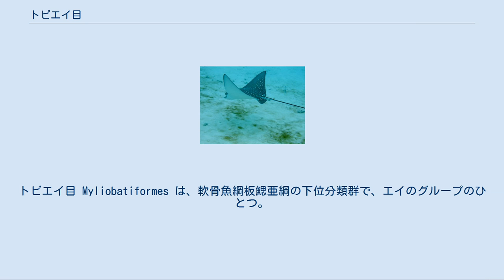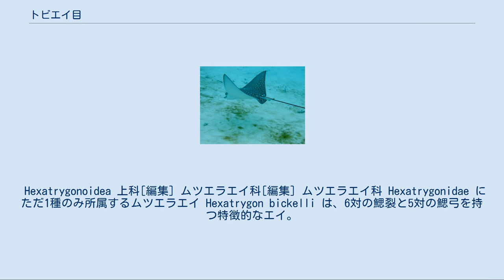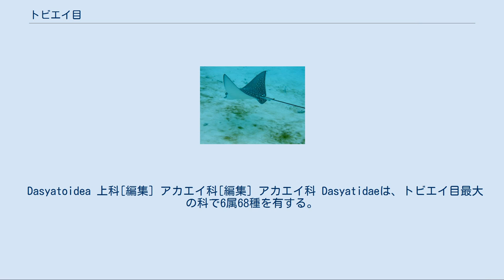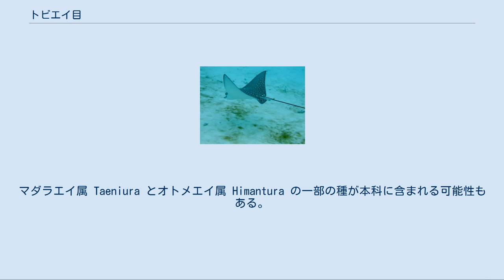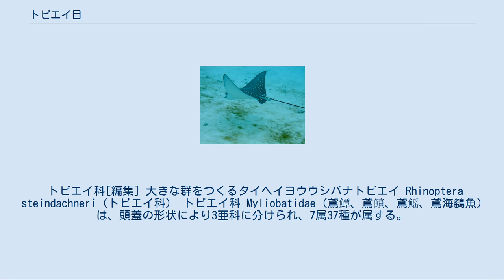トビエイ目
トビエイ目 Myliobatiformes は、軟骨魚綱板鰓亜綱の下位分類群で、エイのグループのひとつ。
3亜目10科27属183種を含む。
 本稿ではNelson (2006) の分類に従った。
属名の後の括弧内の数字は種数。
 ウチワザメ科[編集] 背中に多数の棘が並ぶ、ウチワザメ科の一種 Thornback guitarfish Platyrhinoidis triseriata ウチワザメ科 Platyrhinidae は、ウチワザメ Platyrhina sinensis など2属3種を含む。
体盤はハート形またはスペード形で、尾部は太く背鰭や尾鰭は顕著である。
背や尾部に比較的大きな棘列を備える。
 Zanobatidae 科[編集] Zanobatidae 科は、Zanobatus 属のみでStriped panray Z. schoenleinii など2種を含む。
形態はウチワザメ科に類似。
 トビエイ亜目 Myliobatoideiは、4上科に分かれる。
ムツエラエイ科、ウスエイ科、ヒラタエイ科、ウロトリゴン科の分類は流動的である。
 Hexatrygonoidea 上科[編集] ムツエラエイ科[編集] ムツエラエイ科 Hexatrygonidae にただ1種のみ所属するムツエラエイ Hexatrygon bickelli は、6対の鰓裂と5対の鰓弓を持つ特徴的なエイ。
ウスエイ属 Plesiobatis およびヒラタエイ属 Urolophus (Trygonoptera 属をシノニムとする)を本科に含める分類もある。
 Urolophoidea 上科[編集] ウスエイ科[編集] ウスエイ科 Plesiobatidaeは、ウスエイ Plesiobatis daviesi 1種で構成される。
水深780 m までの深海に生息し、全長2.7 mに達する大型のエイである。
 ヒラタエイ科[編集] ヒラタエイ科の一種 Banded stingaree Urolophus cruciatus ヒラタエイ科 Urolophidaeは、ヒラタエイ Urolophus aurantiacus など2属24種が属する。
尾鰭は顕著である。
ウスエイを本科に含める場合もある。
 Urotrygonoidea 上科[編集] ウロトリゴン科[編集] 背景に溶け込んだYellow stingray Urobatis jamaicensis（ウロトリゴン科） ウロトリゴン科 Urotrygonidaeは、2属16種。
北米大陸周辺に生息するAmerican round stingray と呼ばれるエイの仲間。
体盤は円形で、背鰭を欠く。
尾部は長く尾鰭があり、毒棘を有する。
Nelson (1994) の分類では、ヒラタエイ科に含まれていた。
 Dasyatoidea 上科[編集] アカエイ科[編集] アカエイ科 Dasyatidaeは、トビエイ目最大の科で6属68種を有する。
尾部は非常に長く、背鰭と尾鰭を欠く。
毒棘を備える。
一部の種は海水だけでなく淡水にも適応する。
 ポタモトリゴン科[編集] 観賞魚として人気のある淡水エイ ポタモトリゴン・モトロ Potamotrygon motoro（ポタモトリゴン科） ポタモトリゴン科 Potamotrygonidaeは、3属20種。
アマゾン淡水エイなどとしても知られ、完全な淡水に適応する。
体液中の尿素濃度は低く、腎臓のネフロンの構造も他の板鰓類とは大きく異なる。
マダラエイ属 Taeniura とオトメエイ属 Himantura の一部の種が本科に含まれる可能性もある。
Nelson (1994) の分類では、ポタモトリゴン亜科 Potamotrygoninae としてアカエイ科に含まれていた。
 ツバクロエイ科[編集] 大西洋産のSpiny butterfly ray Gymnura altavela（ツバクロエイ科）は体盤幅4 mになる。
 ツバクロエイ科 Gymnuridaeは、ツバクロエイ Gymnura japonica など2属11種。
体盤幅が著しく長い。
尾部は短く、尾鰭を欠く。
毒棘を持つ。
 トビエイ科[編集] 大きな群をつくるタイヘイヨウウシバナトビエイ Rhinoptera steindachneri（トビエイ科） トビエイ科 Myliobatidae (鳶鱏、鳶鱝、鳶鰩、鳶海鷂魚)は、頭蓋の形状により3亜科に分けられ、7属37種が属する。
小さな背鰭を持つ。
尾部は細長く、尾鰭を欠く。...